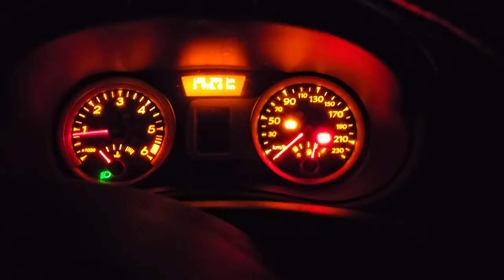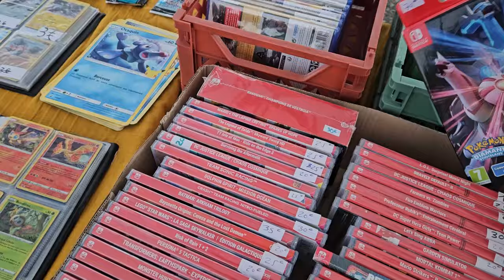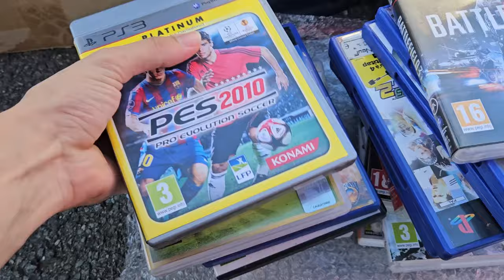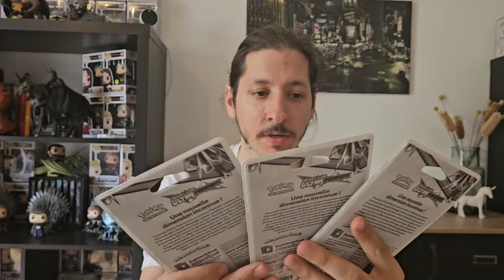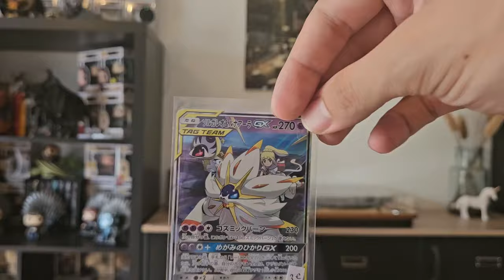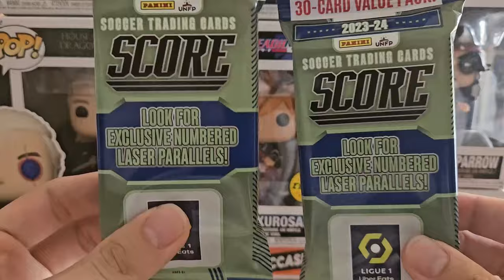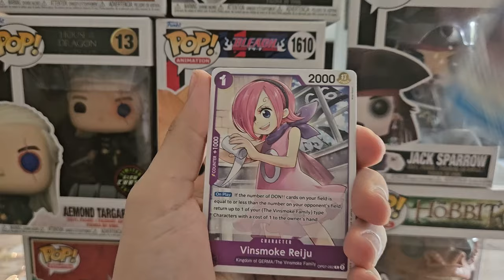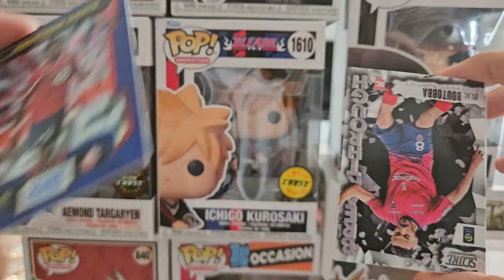Un stand sauve le vide grenier !! Pokémon, Funko Pop et jeux vidéo !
Mon mail si tu veux me contacter pour des recherches ou du rachat de collection :